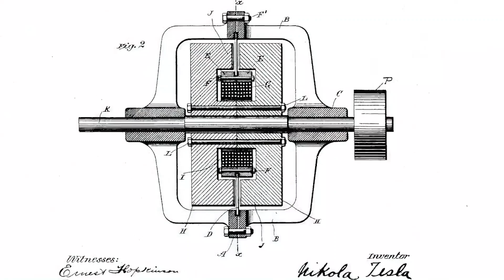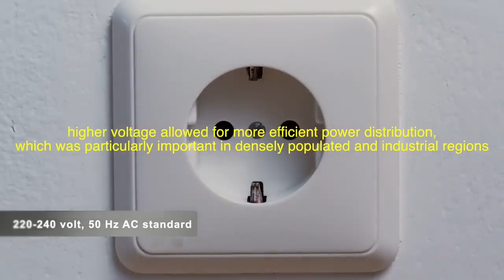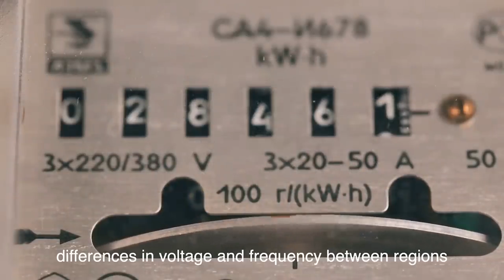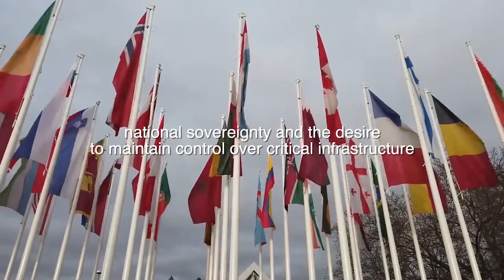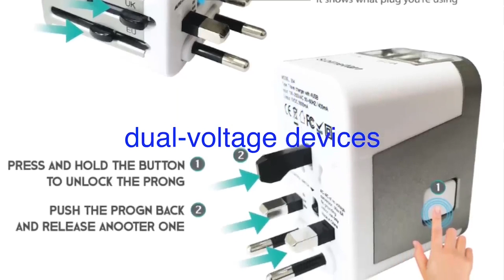Why Isn’t There a Universal Standard for Electric Outlets? | 1.1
Have you ever wondered why there isn't a single, universal standard for electric outlets? Why do you need different adapters and converters when traveling abroad? In this video, we delve into the fascinating history of electrical outlets and explore the complex reasons behind the lack of a universal standard.

Join us on this enlightening journey to understand the technological, economic, and political intricacies that have shaped the world of electric outlets. From historical milestones to modern-day challenges, we unravel the story behind why a universal standard remains elusive.

Chapters:
0:00 - Welcome to the history of simple things
0:03 - Introduction to the history of electrical outlets
0:12 - Overview of the topic and the importance of electrical standards
0:22 - Historical context: The late 19th century and the dawn of electricity
1:00 - The rivalry between Thomas Edison and Nicola Tesla
1:16 - The "War of Currents" and its implications
1:51 - Development of different electrical systems in various countries
2:52 - The establishment of national electrical standards
3:11 - Post-World War II rebuilding and standardization attempts
3:39 - Geopolitical influences on electrical standards
4:03 - European and North American standardization efforts
4:24 - The impact of technological advances on electrical standards
5:19 - The rise of global trade and travel and its effect on electrical standards
6:12 - Safety considerations in the adoption of electrical standards
7:03 - Economic and political factors preventing a universal standard
8:12 - Technological solutions to non-standardized electrical outlets
9:03 - Future prospects and technological advancements in electrical power
10:30 - Conclusion on the complexity of achieving a universal electrical standard
11:06 - Thank you and call to action